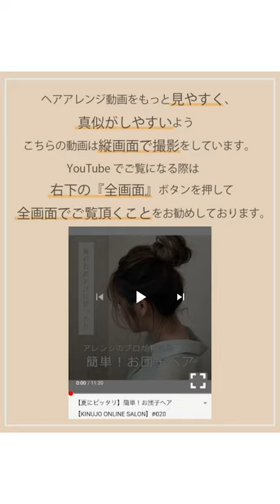【超！時短】ボブヘアのアレンジ 紐を使って今どきヘアー♡【KINUJO ONLINE SALON】#056